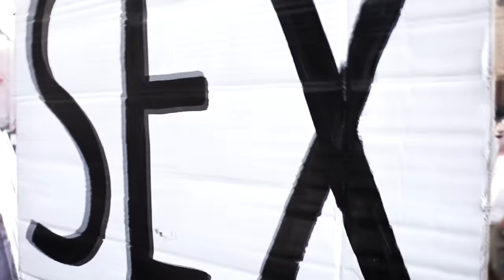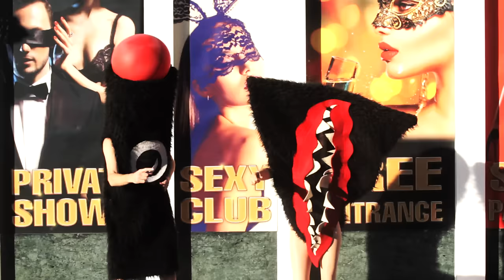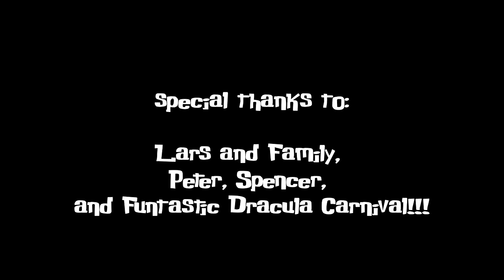THE SEX ORGANS - ORGASMS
from the album "Intergalactic Sex Tourists" released on Voodoo Rhythm Records/January 2017.

Here are The Sex Organs! Inter-galactic sex 'n' roll from outer space! A primitive, trash, garage, space odyssey! The Sex Organs were formed in 2014 and they immediately became a cult act playing all over Europe and at some of the hottest Festivals around.

This Video was filmed in Benidorm during Funtastic Dracula Carnival 2016. Credits: check video.